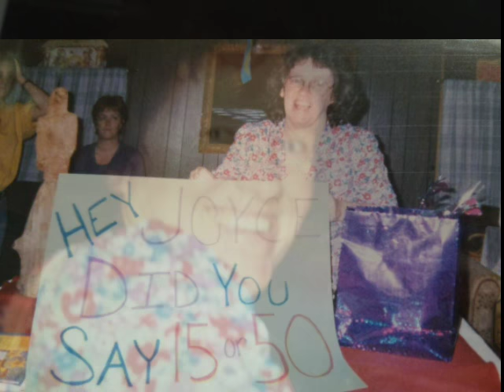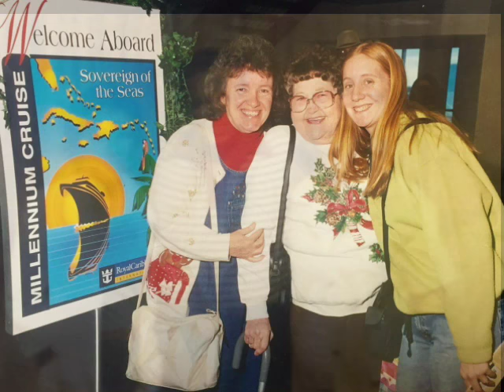Remembering Joyce G. Robbins~Full of JOY, Always singing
Joyce Robbins